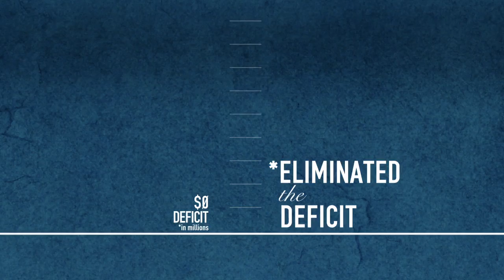It's Working! The 60 second Commercial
The website is committed to providing the facts to Wisconsin taxpayers. Every week there are more examples of how It's Working. Together, the Americans for Prosperity Foundation and the John K. MacIver Institute for Public Policy have chronicled success stories from across Wisconsin.

We also arm you with the facts to explain why the reform was necessary.